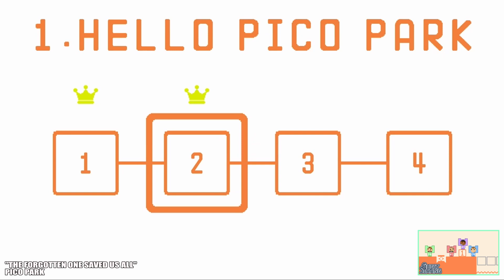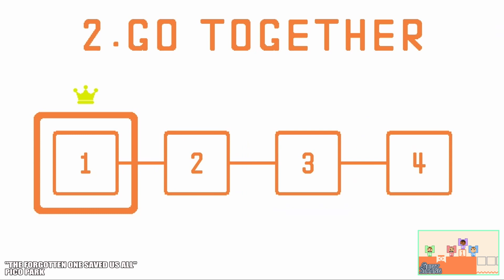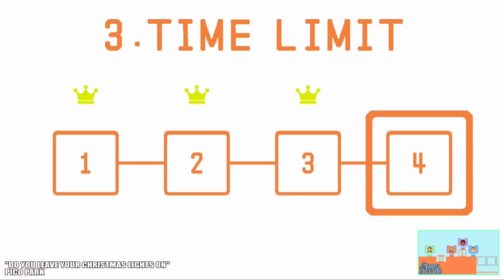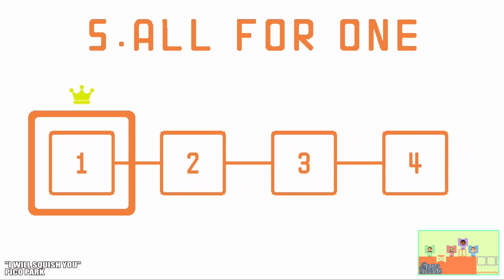CouchMode Best Of: Pico Park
For this special video, we composed clips consisting of our favorite and best moments from our gameplays of Pico Park! Take a seat, relax, and join us in this compilation consisting of 4 episodes of our playthrough of this cooperative puzzle solving party game. Watch as we attempt to work together to solve and determine the most complex puzzles and use the big brain moves to move on to the next stage. Can we come together as a team and solve our way through this?

CouchMode's Let's Play / Gameplay of Pico Park for Nintendo Switch.

GAME DESCRIPTION ►
Pico Park is a multiplayer indie puzzle solving game where you and your friends and family are tasked with working together to solve different puzzles and mini games to advance to the next round. This party game has multiple worlds and stages you must solve to advanced further to unlock more levels. Play in World Mode specifically made for co-op, Battle Mode made to compete with friends, or Endless Mode made for an infinite amount of fun to be had!